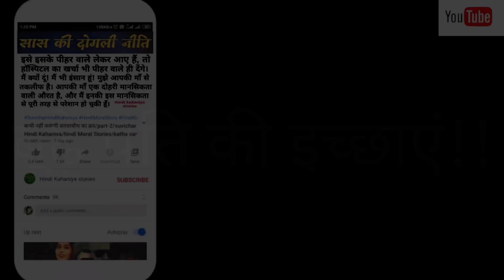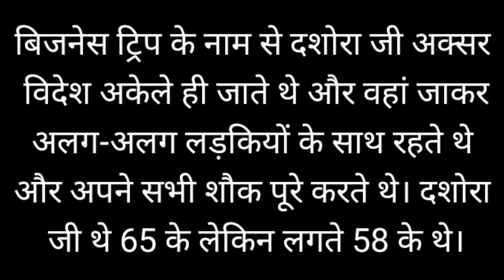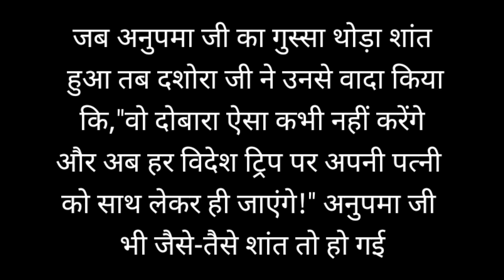Hindi story।katha sanchay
O®️v Content provided by this channel is original, do not copy or upload these videos on any other channel or platform.